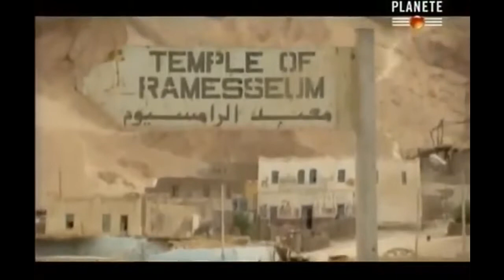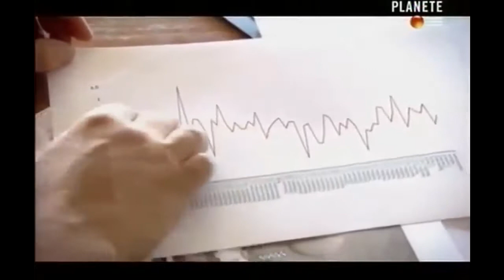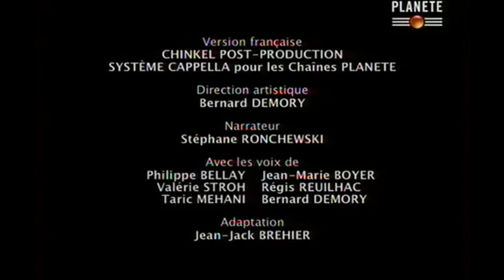Documentaire Scientifique 2017 Egypte Des Pharaons, Ramsès II, Le Pharaon Légendaire Documentaire